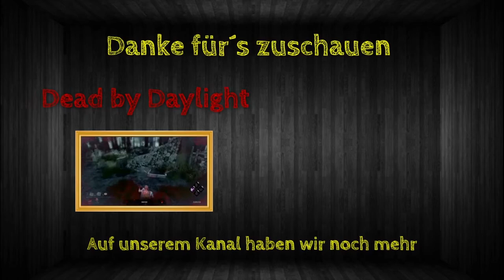Rainbow Best Moments [#134] - Mit Thatcher zum Sieg